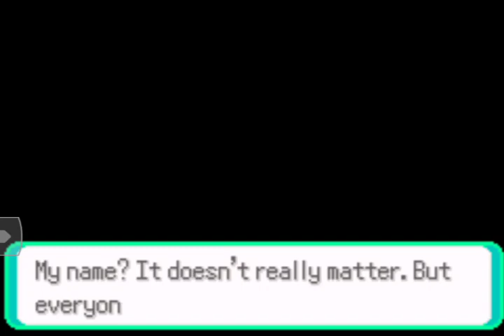POKEMON H2O GAMEPLAY PART 1